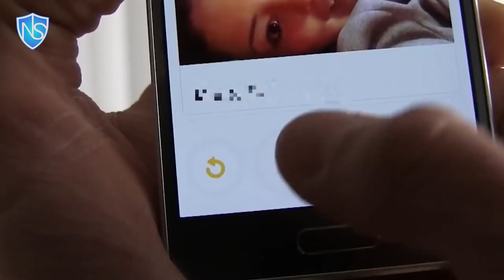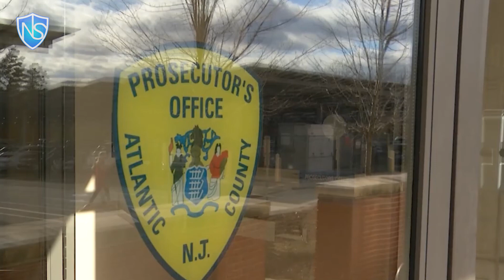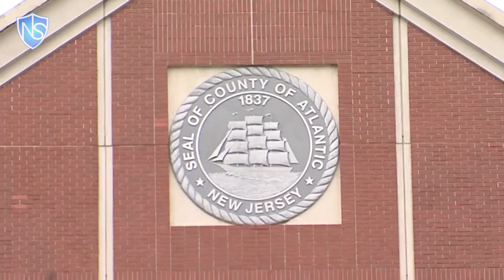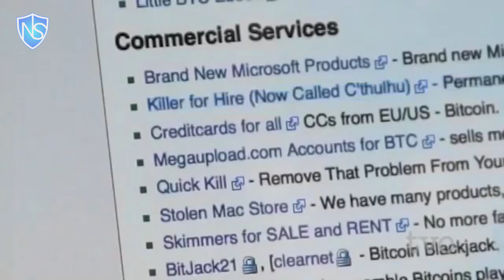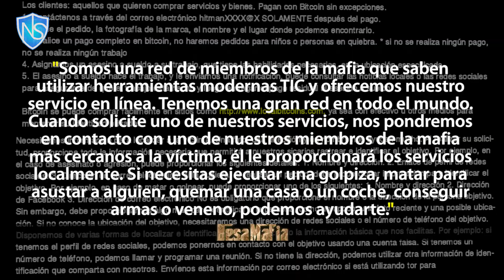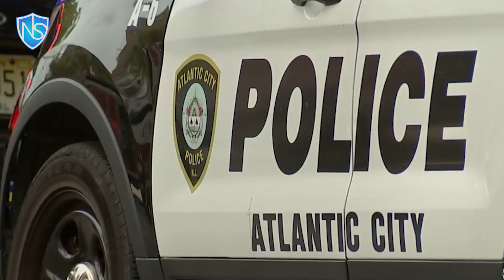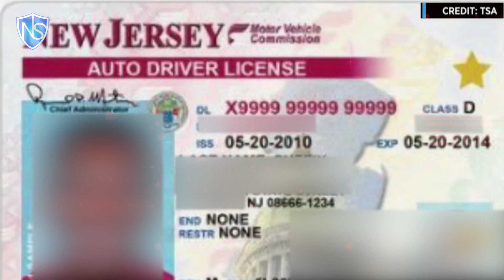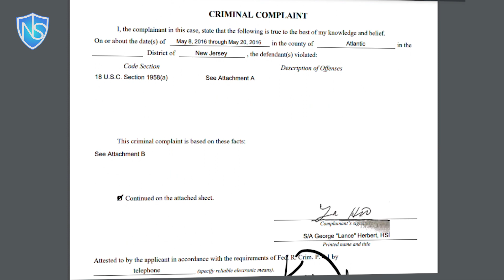Rastreando Un Delincuente Suelto Para Salvar Vida De Una Niña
CASO DOCUMENTAL. Hablamos de un caso real relacionado con los sitios de sicarios besamafia. Estos sitios de de internet profundo son ilegales. Participar en esta plataforma no es recomendable ya que es ilegal.

ESTE VIDEO ES PARA FINES INFORMATIVOS Y DOCUMENTALES ÚNICAMENTE. NO AYUDAMOS, ANIMAMOS, APOYAMOS NI ALENTAMOS A NINGUNA MALA ACTIVIDAD.

Por favor dejen sus preguntas y comentarios.

Instituto Internacional de Seguridad Cibernética